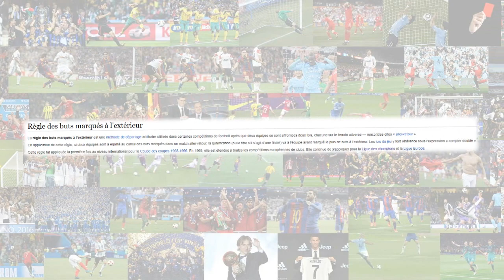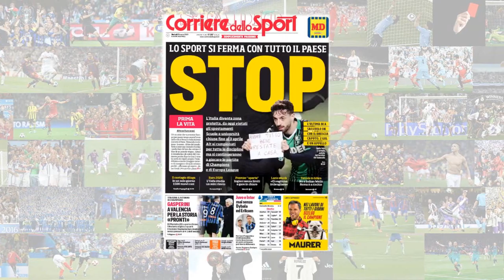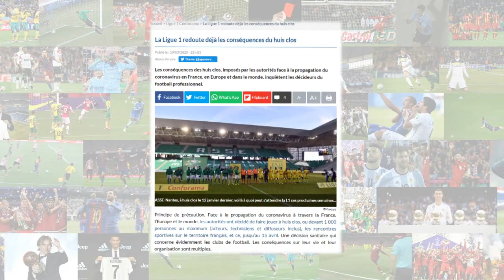🚨 MBAPPÉ EST FORFAIT POUR PSG - DORTMUND EN PLUS DU HUIS CLOS !?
MBAPPE FORFAIT POUR LE MATCH RETOUR A HUIS CLOS : PSG - DORTMUND !? - FOOTBALL 2020

Salut à tous ! On se retrouve aujourd'hui pour une nouvelle vidéo avec une mise au point sur les huis clos, les suspension de championnat de football et l'incertitude concernant Mbappé pour jouer Dortmund !

(FR/Français)